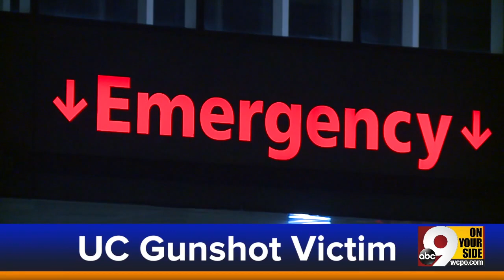WCPO Latest Headlines | September 8, 8am